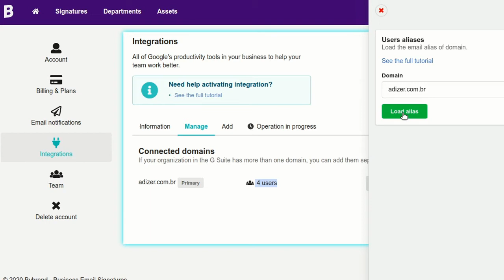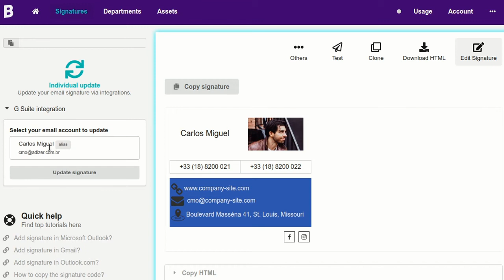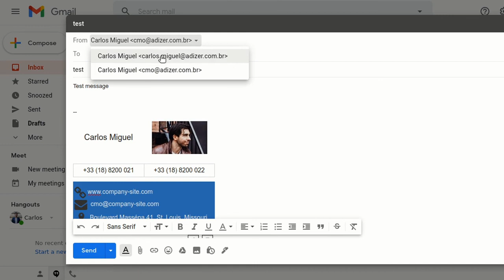How to update an email signature at the alias address in Gmail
In this step-by-step tutorial, we’ll show you how to update an HTML email signature at a Gmail alias address, using Bybrand’s integration with Google Workspace (formerly G Suite). For more advanced usage, you can change the logo, phones. Or even a different new signature.

ABOUT US
Bybrand is a professional email signature generator made for ITManagers and Marketing teams. The idea is to save you time managing your team’s email signatures while providing a robust marketing channel.